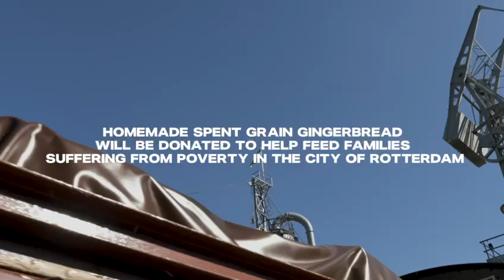Fields Of Gold - Lewis McKenzie Worldclass '23